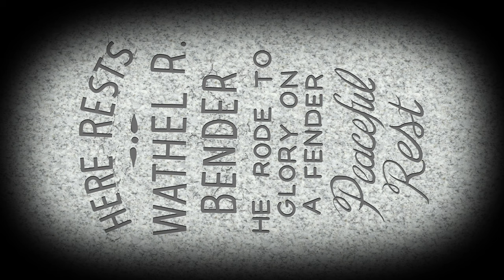FREE - Haunted Mansion DIY Digital Tombstone - Wathel Bender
This is a FREE file from my Haunted Mansion Inspired Digital Tombstone Projection set. There are 13 tombstones available. These videos are available for purchase as a single or bundle. Follow the link below for purchasing.

This file can be downloaded and used for free by using a Youtube to MP4 Converter. I am not able to assist this aspect. I would be happy to send you the file through a link when purchased.

Purchase the Set Here - Shop.HolidayProjectionMapping.com

Tombstone - There are many foam based DIY tombstone building plans. I followed the free plans from Lowes.

You will receive EXCLUSIVE CONTENT/FILES? Head over to Courses.HolidayProjectionMapping.com for a FREE look at the course.